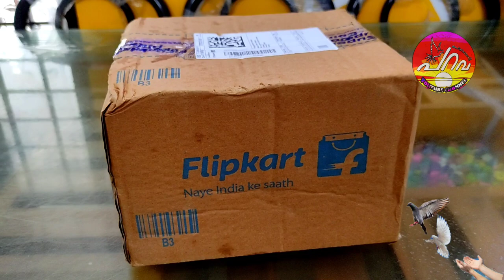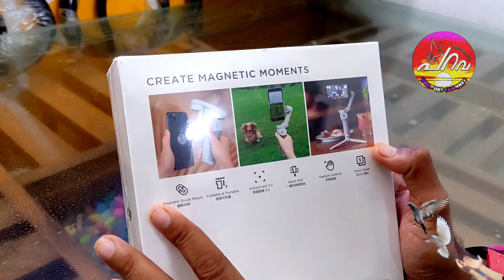നമ്മുടെ ചാനലിന് ആദ്യമായി കിട്ടിയ GIFT UNBOXING VIDEO.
DJI OM 4